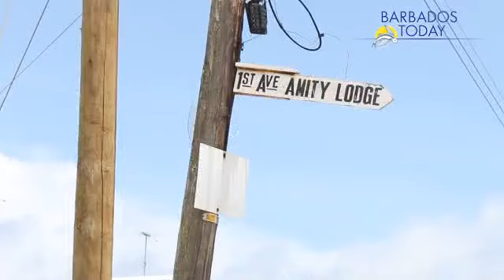The Pulse of The People - Christ Church West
Pulse of The People - Christ Church West